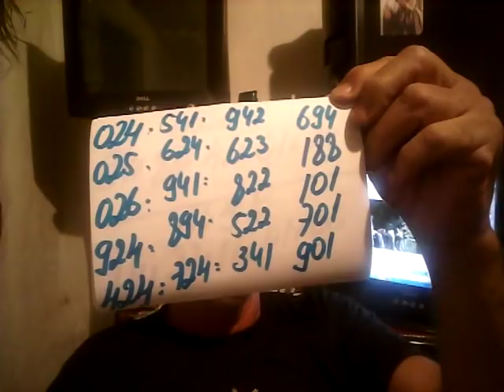PALPITES PARA O DIA 24/01/2018=TAVINHO=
TAÍ OS PALPITES PARA O DIA  24/01/2018...UM FORTE ABRAÇO AÍ A TODOS E BOA SORTE...